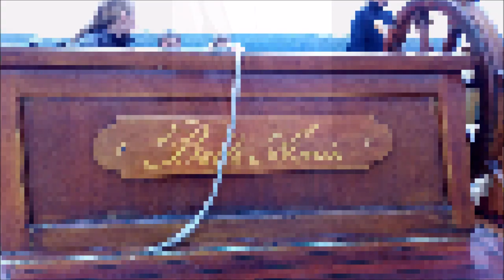Belle Amie (das Charter Schiff) Kurt Svensson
Musik u. Text: Torkil u. Niklas Bahler
(Mobile Musikschule)